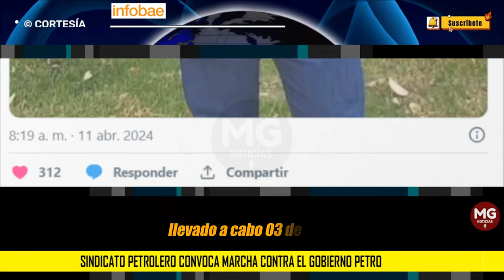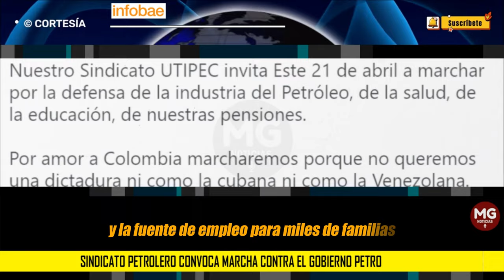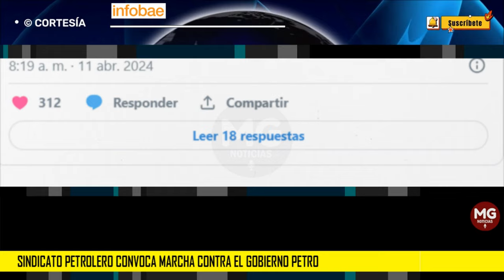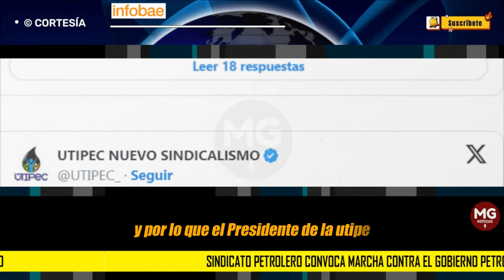ATENCIÓN 🛑 Confirman fecha de la nueva marcha contra el Gobierno Petro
Confirman fecha de la nueva marcha contra el Gobierno Petro: “No queremos una dictadura cubana ni venezolana”
La Utipec respondió al presidente Gustavo Petro, tras afirmar que para extraer petróleo “no se necesita usar el cerebro”
INFOBAE